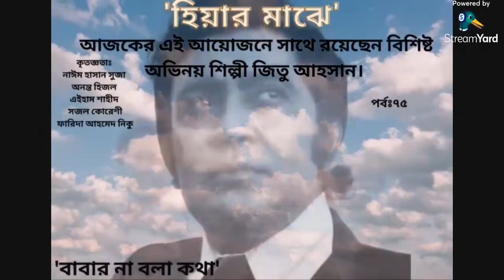'হিয়ার মাঝে' পর্ব ৭৫ (Legendary actor Ahsan Ali Sydney's untold life story )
In this episode, the famous Bangladeshi actor Jeetu Ahsan, the son of legendary actor Syed Ahsan Ali Sydney, will share his life experiences as well as his father's life story.

(Due to copyright restrictions the black and white song has been removed from the video.)
Editor: Sadeq Ahmad Chowdhury